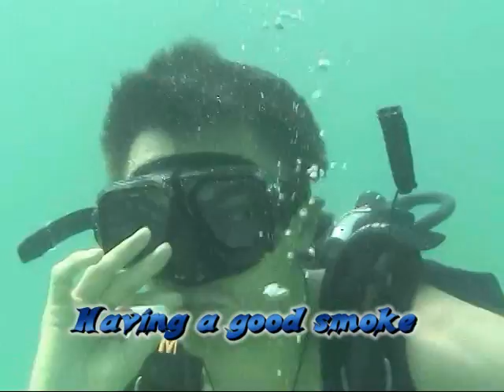Laroslav getting wet in Pattaya, Philip Habacon Films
Watch Laroslav cuddle a sea urchin and smoke a good one.